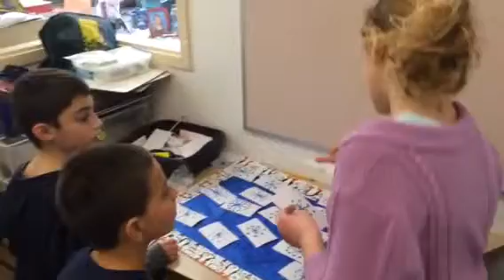winter game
students play fraction and decimal games they created